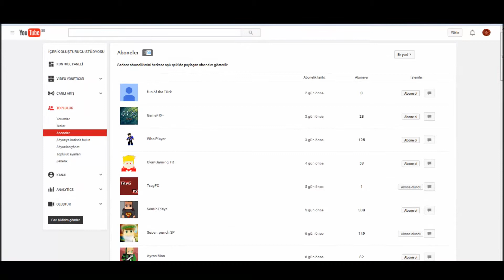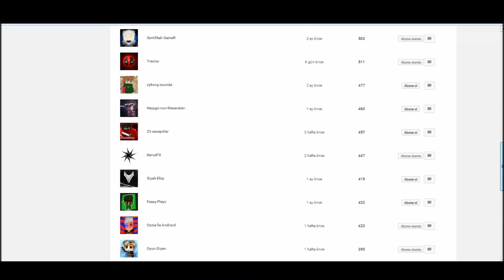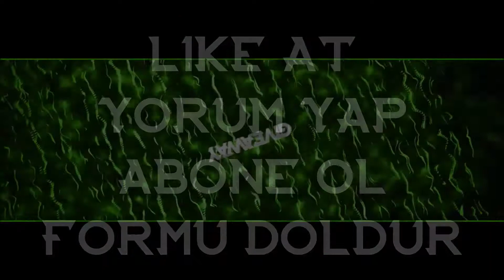~200 Subs Special 1/2~SYNC İntro Giveaway~Deadline 15 April~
૪Merhaba Arkadaşlar Bugün Bir İntroyla Karşınızdaydım૪
૪Open૪
૪Aç૪
૪İntro istiyosan=Kanalın Açıklamasını Oku૪
૪İntro Hakkında૪
૪Song - Young Thug - Pull Up ft. Rich Homie Quan૪
૪Font - Cybertooth૪